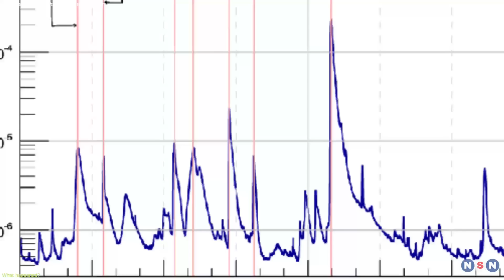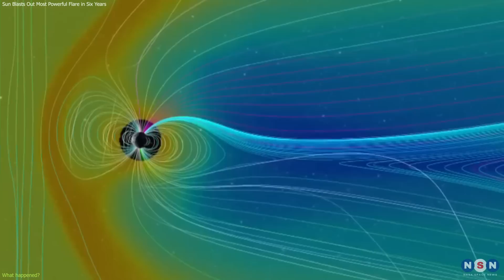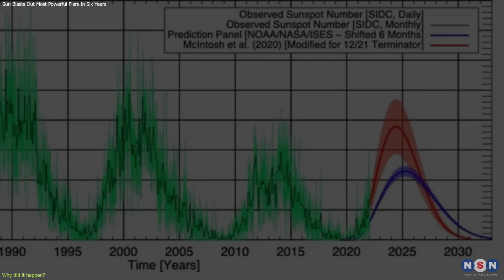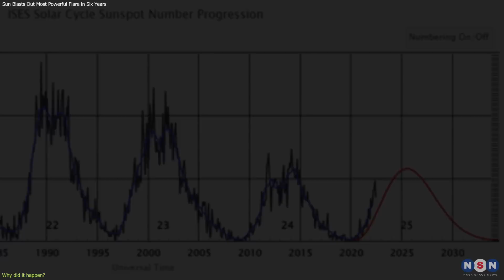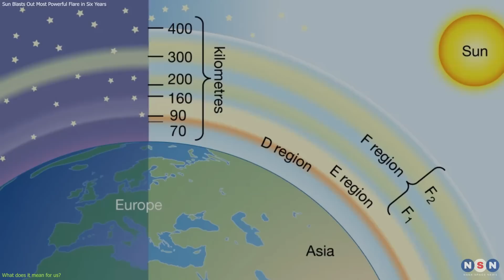The Sun’s X5.0 Flare: A Remarkable Event that Shows the Sun’s Activity Cycle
On December 31, 2023, the Sun produced a major X5.0 solar flare, the strongest one since 2017. This was a huge explosion of radiation and plasma from the Sun’s surface, caused by the twisting and breaking of its magnetic fields. The flare also sent a coronal mass ejection, or CME, flying towards Earth, which arrived on January 2, 2024. This was a big cloud of plasma and magnetic fields that can interact with Earth’s magnetic field and cause a geomagnetic storm. This can have both good and bad effects, such as auroras, power outages, and navigation errors. In this video, we will explore what happened, why it happened, and what it means for us. We will also learn some fascinating facts about the Sun, its cycles, and its influence on our planet and solar system.

Chapters:
00:00 Introduction
00:41 What happened?
02:46 Why did it happen?
04:38 What does it mean for us?
07:47 Outro
08:18 Enjoy